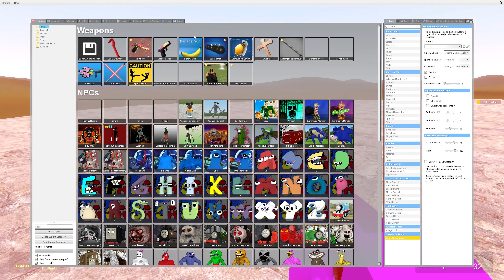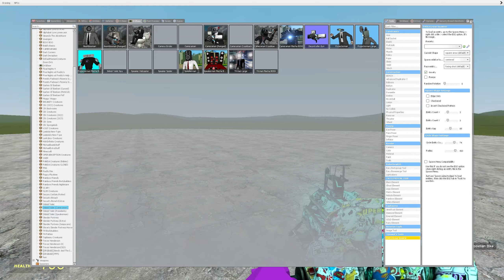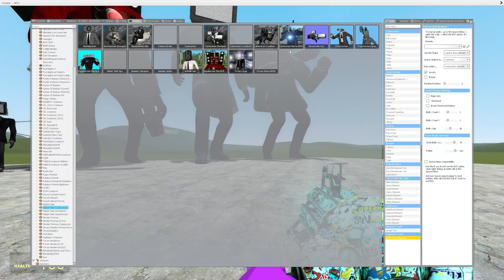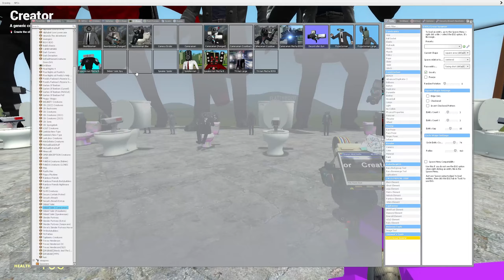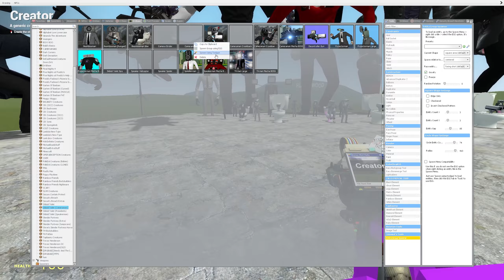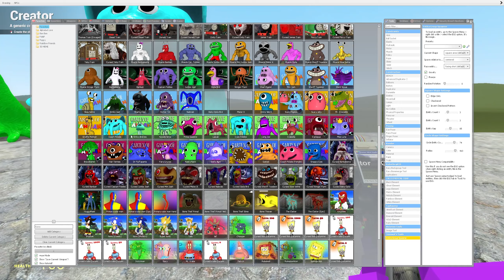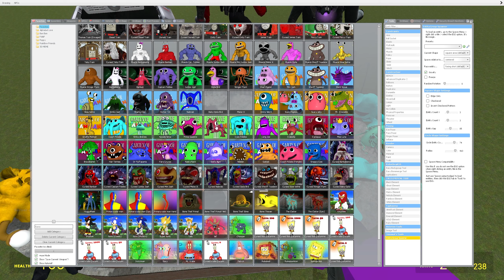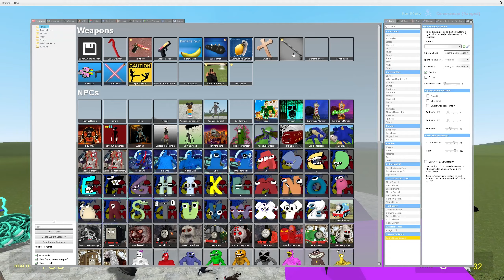ALL GARTEN OF BAN BAN FAMILY 1-6 VS NEW CAMERA MAN PACKS In Garry's Mod!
Join us for an epic adventure in Garry's Mod as we explore all the gartens of the Ban Ban Family from episodes 1-6! Our new camera man is also in the mix, providing a fresh perspective on the chaotic and fun-filled world of Garry's Mod.

☆*: .｡. o(≧▽≦)o .｡.:*☆*: .｡. o(≧▽≦)o .｡.:*☆